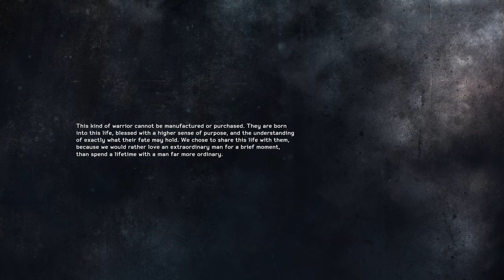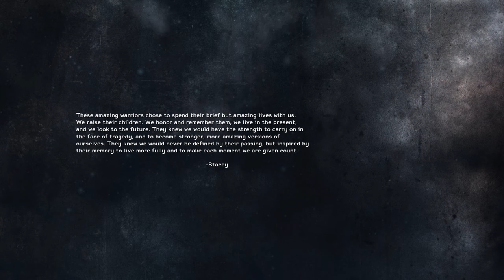Medal Of Honor Warfighter | No Commentary - Part 8 End